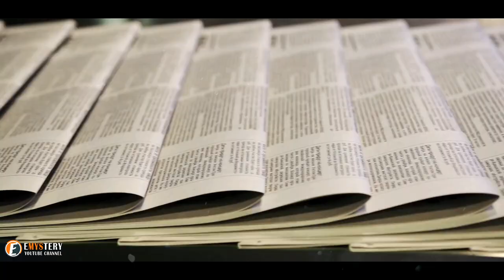Hunter Bought 4 Wolf Cubs for Old Woman,4 Years Later You Won't Believe How They Returned the Favor